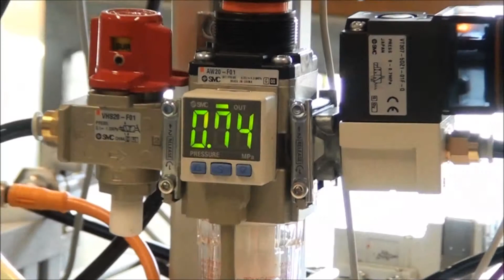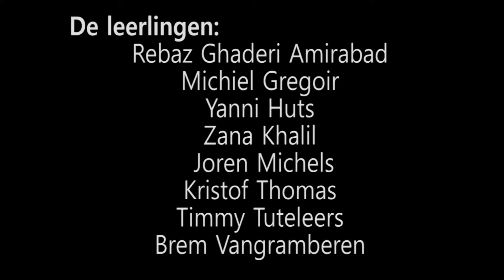GIP 6ET - 6WM 2013 2014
PICK & PLACE PROJECT
 Leerlingen uit de studiegebieden mechanica en elektriciteit werken samen in het kader van de GIP om een module in elkaar te steken. Het materiaal wordt voor een groot deel bekostigd door de deelnemende bedrijven, met ook de nodige cofinanciering van RTC Vlaams-Brabant. Ook de scholen komen voor een deel tussen. Het materiaal kan nadien verder op school gebruikt worden. Er worden ook opleidingen voorzien voor de deelnemende leerlingen, waarbij automatisatie en de huidige technologieën centraal staan.